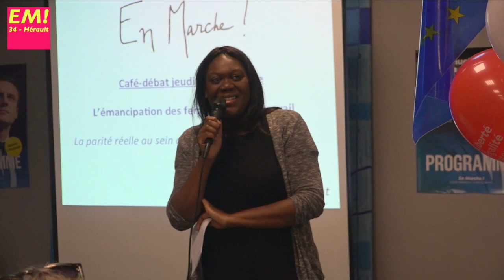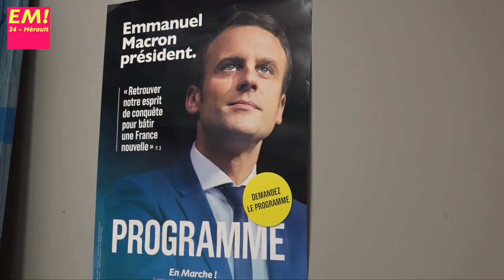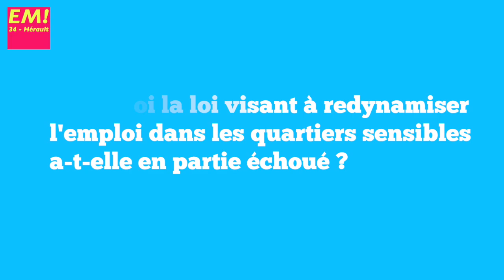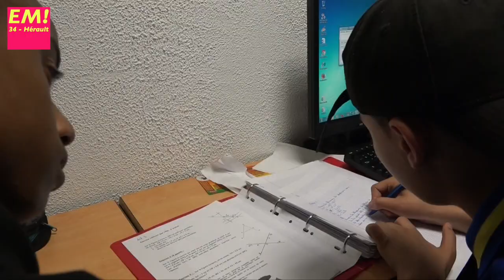Réunion à Sète avec Laetitia Avia - jeudi 16 mars 2017